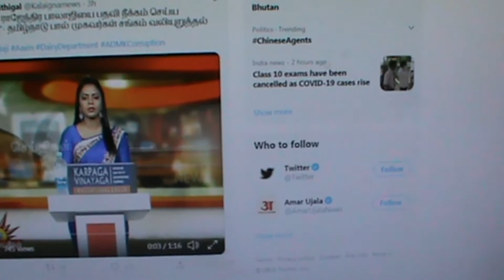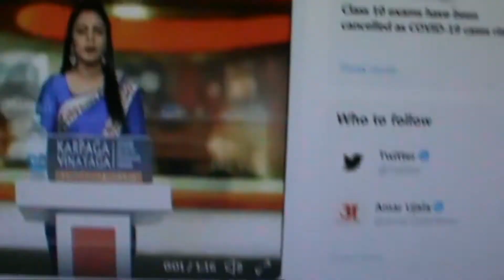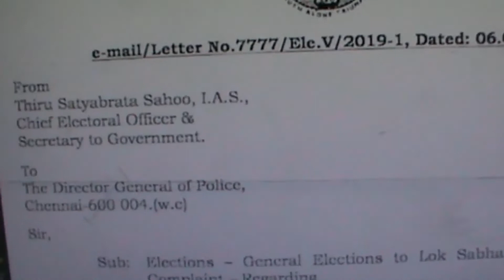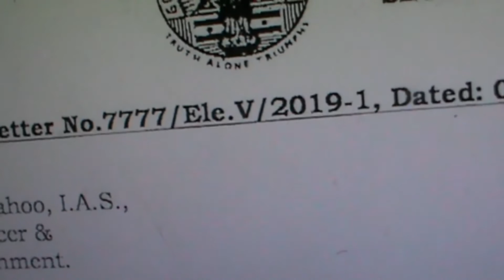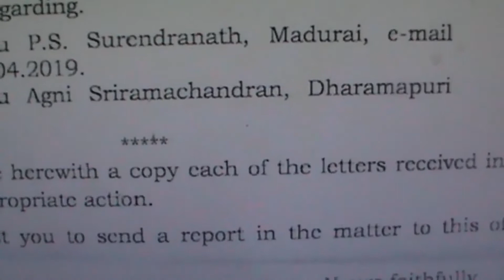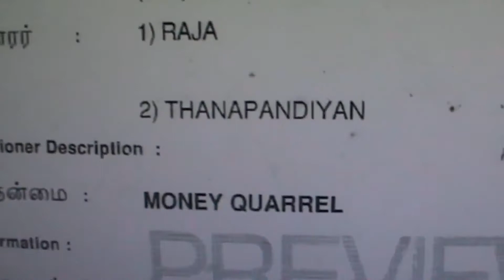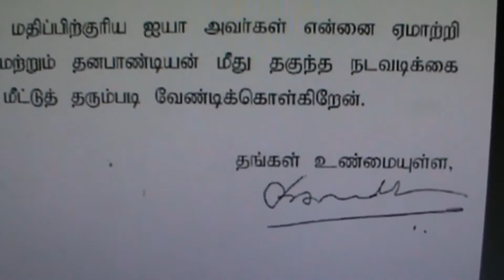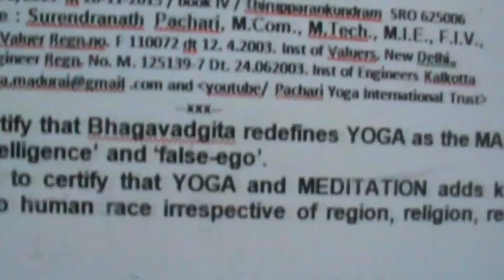திமுக பொய் குற்றம் மெய் குற்றம்,, மந்திரிகள் உஷார்